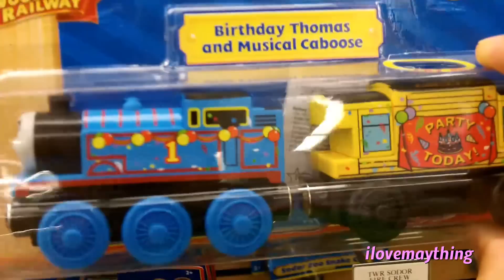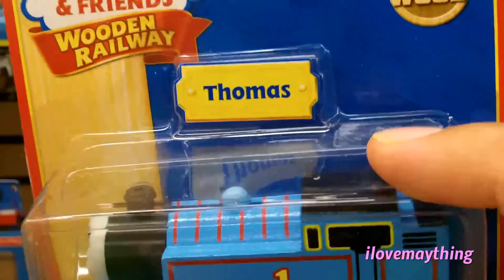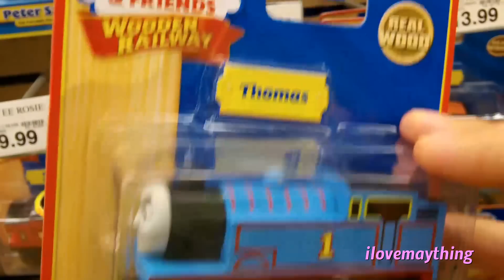Birthday Party Thomas, Regular Thomas & Musical Caboose (Wooden Railway)